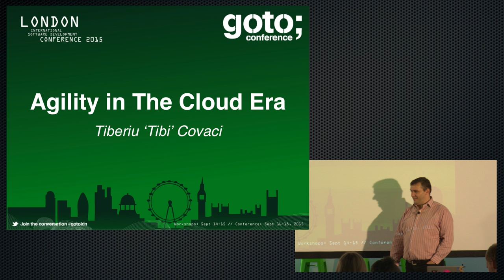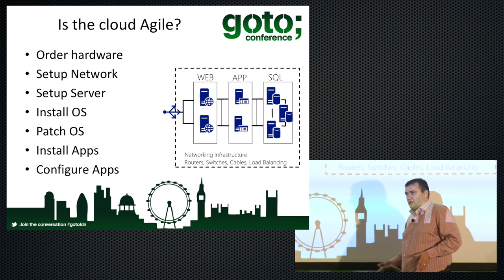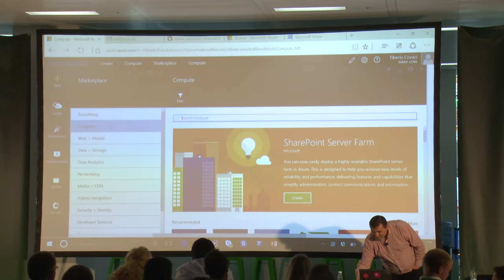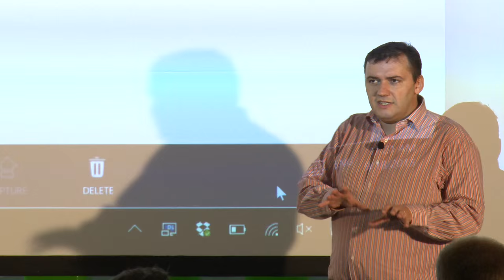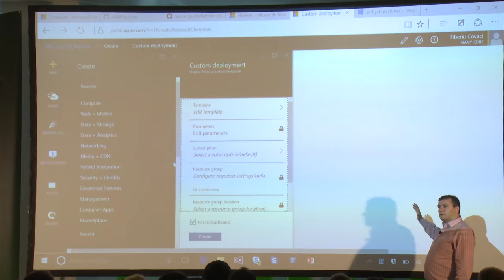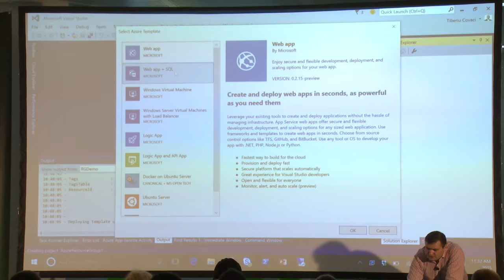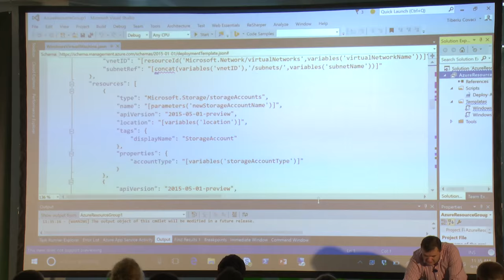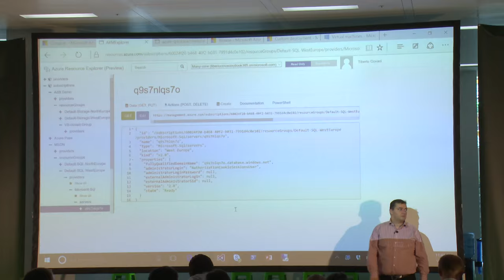Agility in The Cloud Era • Tibi Covaci • GOTO 2015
This presentation was recorded at GOTO London 2015

Tiberiu "Tibi" Covaci - Agility In The Cloud Era

2015 was dubbed “The Year of the Cloud” by the industry experts. A lot of vendors are offering solutions to move your business to the cloud, and are talking about being agile or nimble. But there are some questions in everyone’s mind: [...]